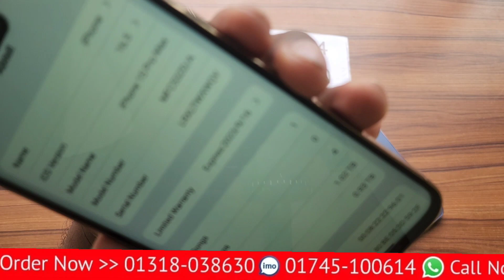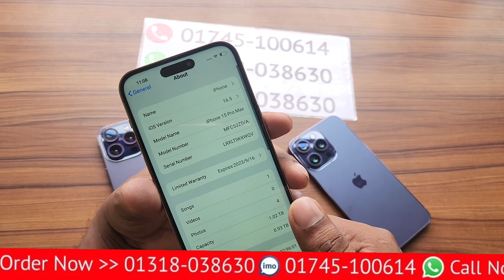শুক্রবারে স্পেশাল অফার এ ধামাকা প্রাইজে iPhone 15 Pro Max high super master copy review in mobile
iPhone 15 Pro Max high super master copy Bangla unboxing review